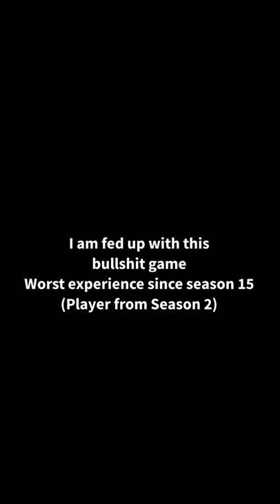I am uninstalling BGMI(PUBG) | BGMI sucks|Developers be like "IDFC!"| Got enough of this shitty game